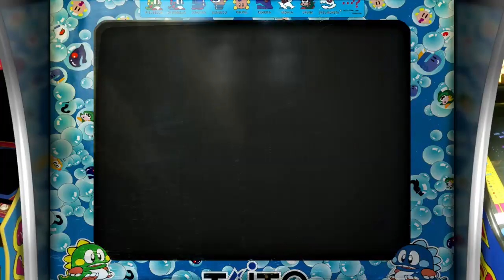Bezels en série épisode 6